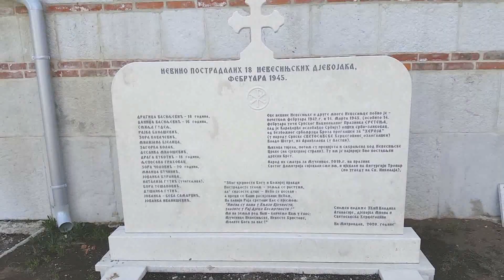Nevesinje, Veliki petak 20.04.2021.